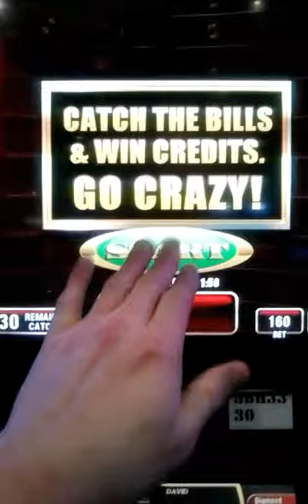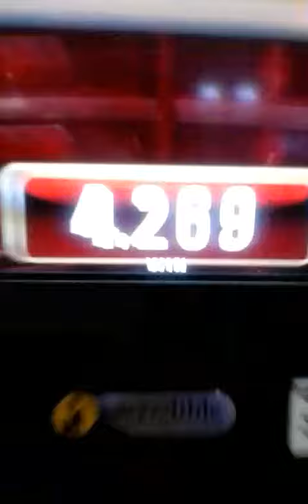5-25-2017 $43.33 Money Catch bonus win on Crazy Money 2!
Diamond Jacks